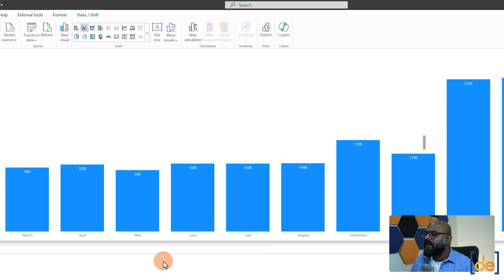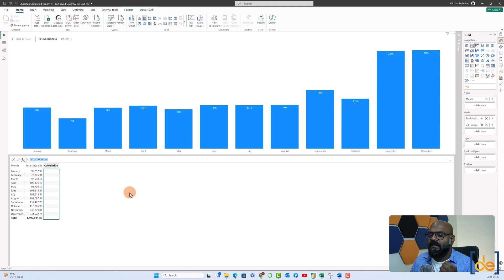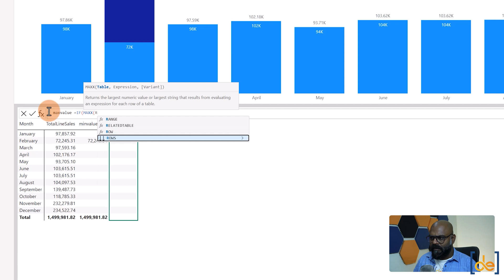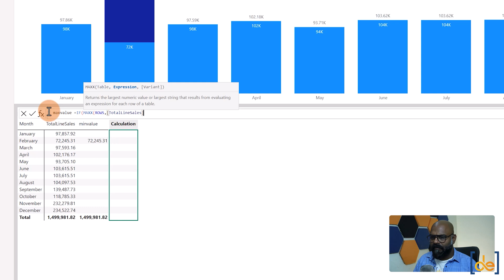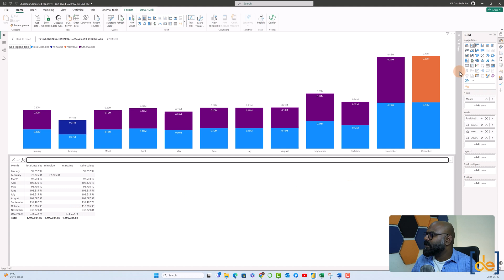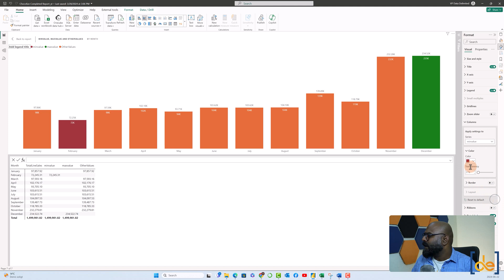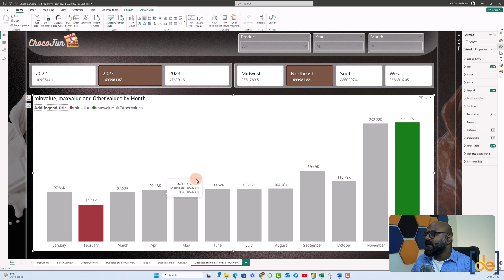Highlight Min & Max in Power BI Charts with Visual calculation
📊 What You'll Learn:
"Learn to Color Min & Max Values in Power BI  visuals with Visual calculation"

🔍 Discover how to dynamically color the minimum and maximum values in your Power BI Column charts. This beginner-friendly tutorial walks you through the entire process, ensuring your data stands out and tells a compelling story.

In this tutorial, we cover:
00:00:05 Importance of Color coding for min and max.
00:01:55  Creating measures for achieving the result.
00:06:12 Formating the visual to achieve the custom color.